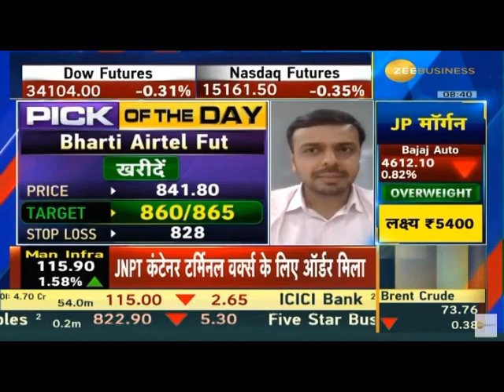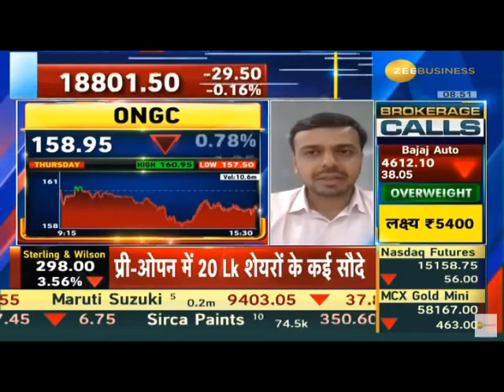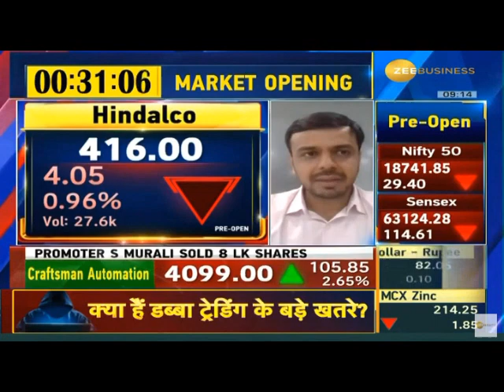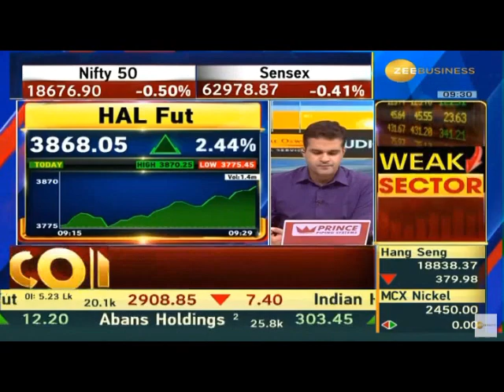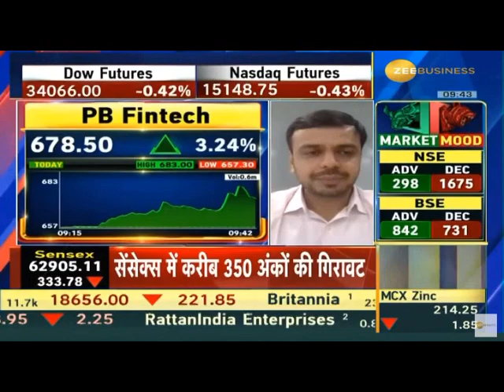Zee Business Share Bazaar Live 23 June 2023 05min 38sec Mr Kunal Shah LKP Securities 08 38am